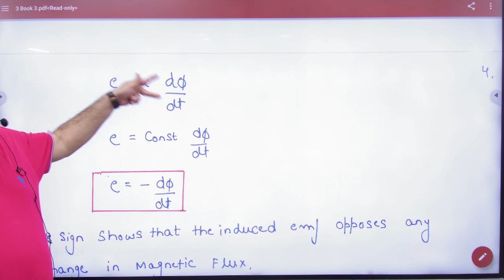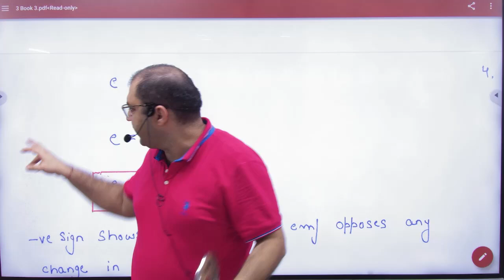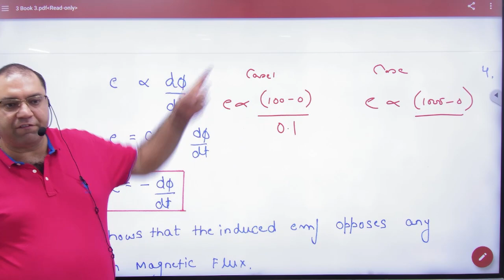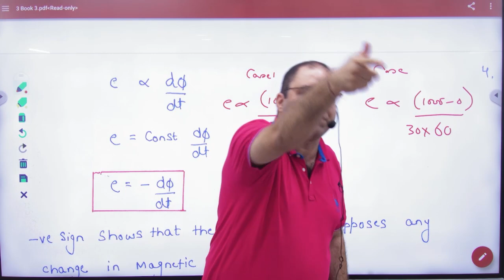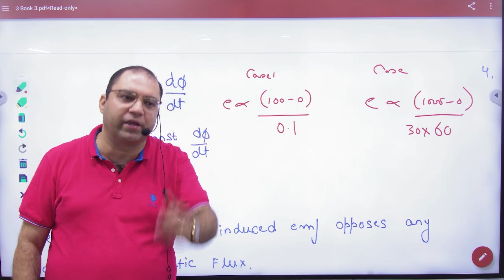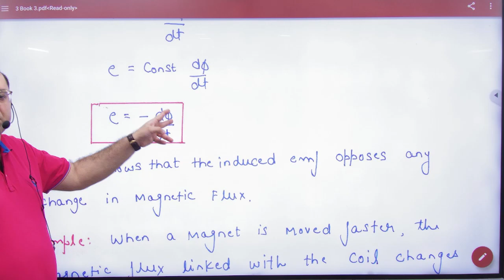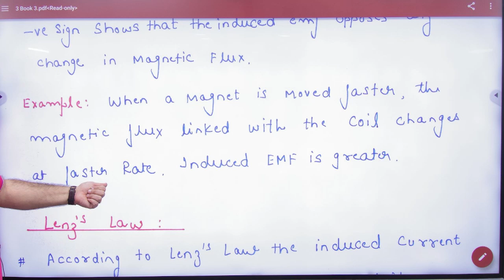4 Farady's Second law of EMI